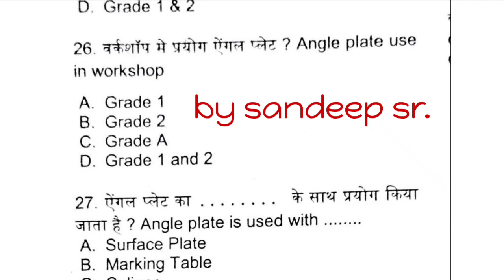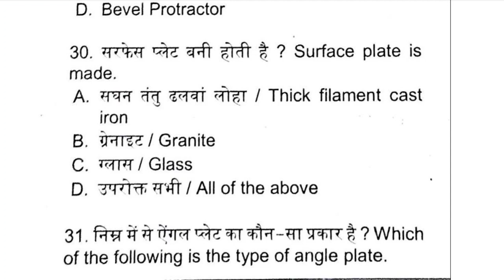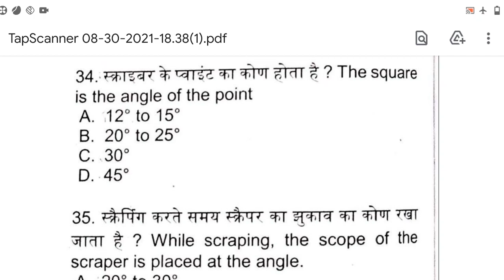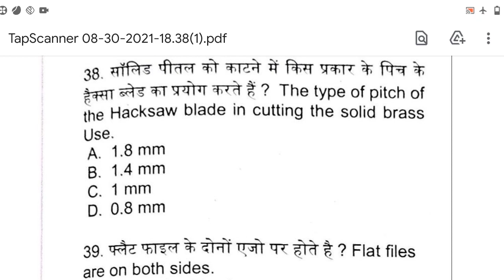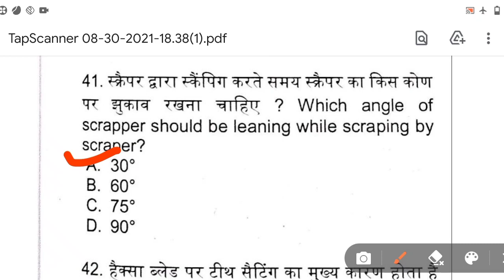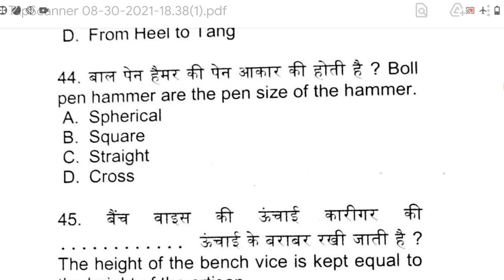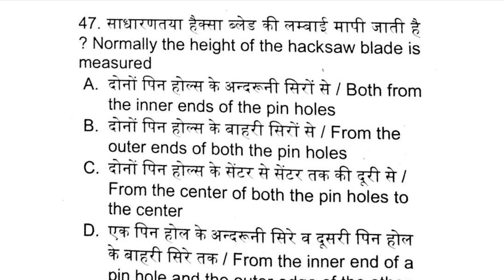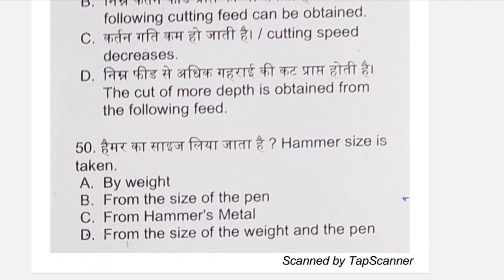ITI Most important question Feeter,Turner,Mashinist ITI ke Mashinist student ke liye aane wani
Hello Friends
Welcome to Official Youtube Channel Easy Solution

To join whatsapp your name and city on

धन्यवाद.

NFC Result Stipendiary Trainee Cat 1

NFC iti NCVT exam results

tata Motors Limited Lucknow

Tata Motors Limited Lucknow Bharti

Campus Placement Tata Motors Limited

Tata Motors Limited Lucknow Bharti info

AITT Apprentice Stipendiary Trainee Cat 1st Result

nfc Result

NPCIL previous paper Fitter

AITT 111 previous paper Turner

NPCIL previous paper Machinist paper 6

NPCIL previous paper Fitter Turner Machinist

AITT 111  previous paper Fitter

hwb Admit Card Download

AITT APPRENTICE previous Year paper Fitter

Vikash Dohrey

Easy solution